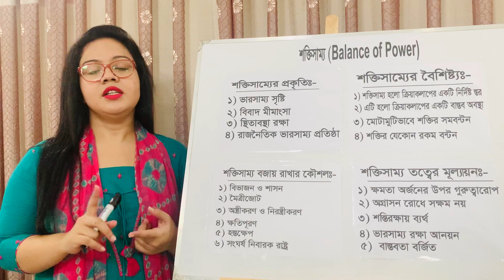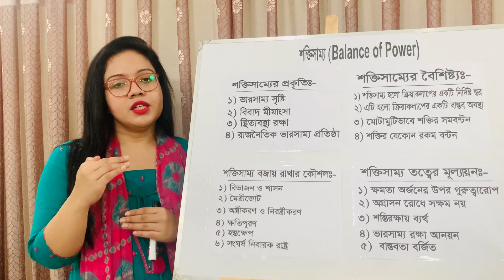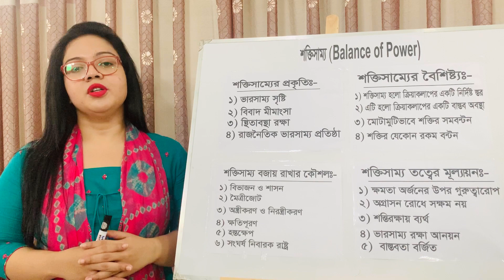Honors 2nd year, course code-PS-202, course name- International Politics: Theory and Practice.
Topic: Balance of Power.